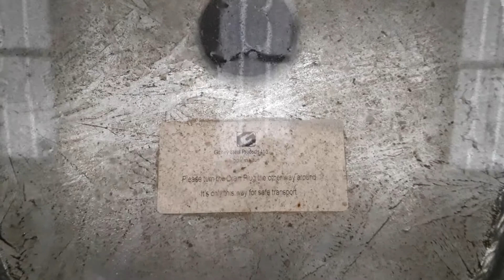Drinkers Gibney Steel Products